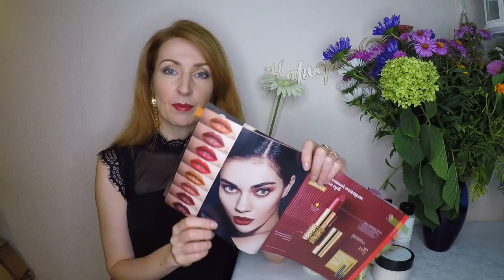МОЙ ТОП-10 ПРОДУКТОВ из каталога Oriflame №13-2019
Мой ТОП-10:
01:35 Матирующая пудровая тональная основа Giordani Gold:
     - Фарфоровый (холодный) код 35213
     - Слоновая Кость (тёплый) код 35214
     - Естественный Бежевый (холодный) код 35215
     - Корица (тёплый) код 35217
02:36 Кремовая губная помада Giordani Gold:
     - Жемчужный Нюд (код 40657)
     - Розовый Кварц (код 40658)
     - Красный Гранат (код 40659)
     - Огненный Опал (код 40660)
     - Золотистая Амбра (код 40661)
     - Дымчатый Топаз (код 40662)
     - Королевский Топаз (код 40663)
     - Пурпурный Сапфир (код 40664)
05:07 Матирующие многоразовые спонжи в футляре (код 42293)
06:29 Серия против пигментации Optimals Even Out
     - Пенка для умывания (код 35462)
     - Тоник (код 35463)
     - Крем для кожи вокруг глаз (код 33226)
     - Сыворотка (код 33108)
08:01 Антибактериальное средство для лица с органическим чайным деревом и лаймом Love Nature (код 34849)
09:57 Сухой шампунь для жирных волос HairX (код 32907)
11:34 Серия для волос Eleo:
     - Шампунь (код 31609)
     - Кондиционер для волос (код 31610)
     - Восстанавливающее масло для волос (код 31613)
     - Маска для волос (31611)
13:03 Серия Swedish SPA:
     - Расслабляющее средство для ванны "Шведский SPA-салон" (код 34019)
     - Пенящееся масло для душа "Шведский SPA-салон" (код 34020)
     - Мусс для душа "Шведский SPA-салон" (код 34023)
     - Массажное мыло-скраб "Шведский SPA-салон" (код 34021)
     - Массажная перчатка (код 28021)
     - Солевой скраб для тела "Шведский SPA-салон" (код 34022)
     - Питательное крем-масло для тела "Шведский SPA-салон" (код 34025)
     - Увлажняющее масло для тела "Шведский SPA-салон" (код 34024)
17:45 Питательный крем для рук и тела "Молоко и Мёд - Золотая серия" (код 31602)
18:50 Серия Feminelle:
     - Защитный гель для интимной гигиены (код 34498)
     - Успокаивающий гель для интимной гигиены (код 34499)
     - Освежающий гель для интимной гигиены (код 34500)
     - Смягчающий лосьон для интимной гигиены (код 34505)
     - Смягчающий крем-гель для интимной гигиены (код 34504)
     - Мягкий гель для интимной гигиены (код 34501)